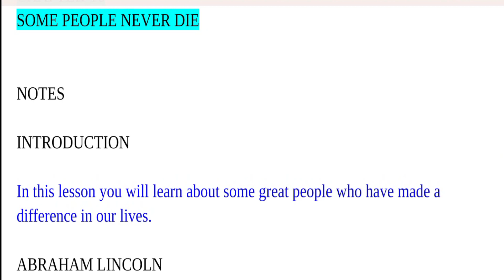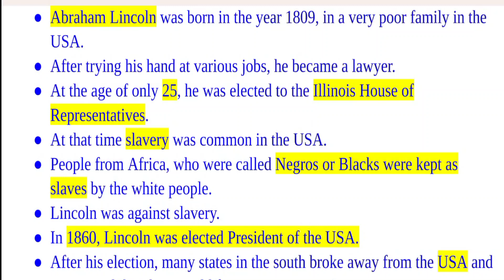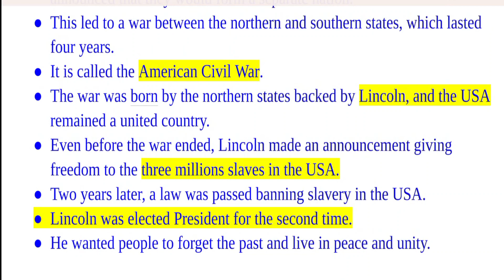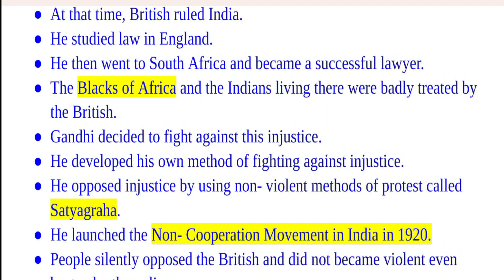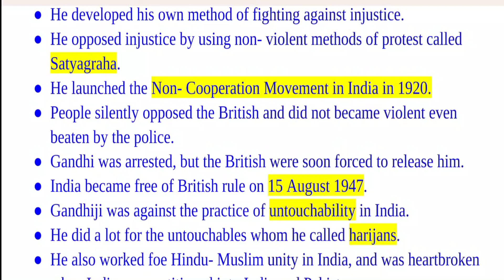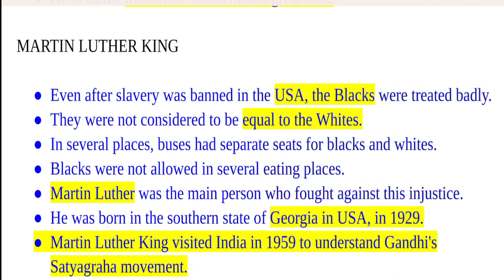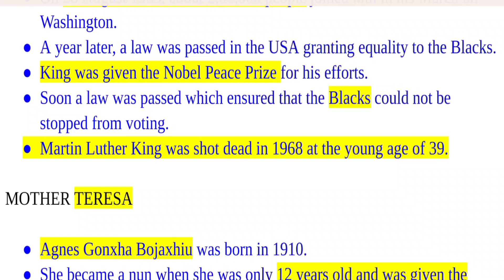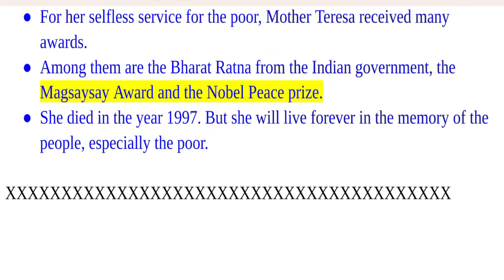Class - 5 | Social Studies | Chapter -16 | Some People Never Die | Notes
Some People Never Die is a class-5 social studies chapter. In this video we cover the topic "Some People Never Die". We first discuss the importance of reading this chapter before moving on to the key concepts. We then talk about the events that took place during the period of 1930-33. We cover the life and times of 3 people - Gandhi, Nehru, Bose. We also discuss about the 3 Round Table Conferences, Simon Commission, and the Gandhi-Irwin Pact. In the end, we discuss the Quit India Movement, the Cripps Mission and the INA.